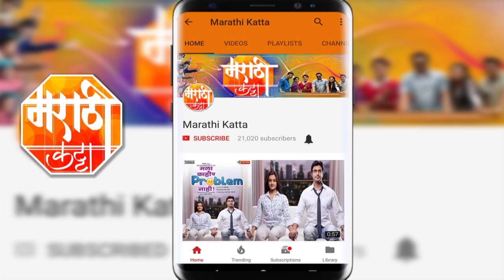हे मन बावरे (He Man Baware) | सिद्धार्थ हे माझ्या साठीच लिहिलेलं कॅरक्टर | Shashank Ketkar Interview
कॅलर्स मराठी वरील "सुखाच्या सरींनी हे मन बावरे" या मालिकेतला सिद्धार्थ म्हणजेच अभिनेता शशांक केतकर या मालिका आणि त्यातील त्याचे सहकलाकारां बद्दल सविस्तर पणे सांगत आहे या मुलाखती मध्ये, पहा हि संपूर्ण मुलाखत फक्त आपल्या मराठी कट्टा वर.